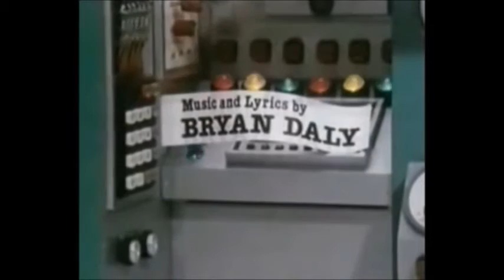Bertha Cultkidztv Intro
Bertha is a British stop motion-animated children's television series about a factory machine of that name, comprising 13 episodes that aired from 1985 to 1986. Other major characters in the series were Mr Willmake (factory owner), Mr Sprott (Bertha's chief designer) and Tracy (Mr Sprott's young assistant). All the characters were designed by Ivor Wood, and the series was produced by his company, Woodland Animations. It was broadcast on BBC Television.
BBC TV series about the goings-on at Spottiswood Toy Factory. Bertha is the toy-making machine, and is rather temperamental, resulting in some chaotic adventures!